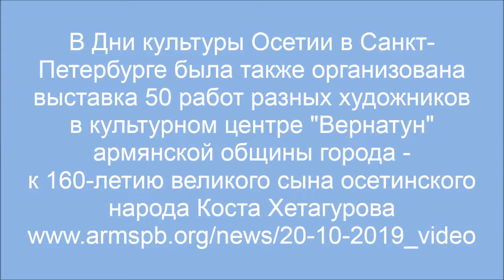Презентация работ Скифа Баззаева президенту республики Южная Осетии А.И. Бибилову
В Историческом парке "Россия - Моя история".
На открытии Дней культуры Осетии в Санкт-Петербурге
23 октября 2019 г.
12 мин